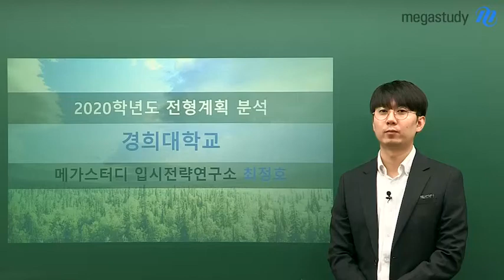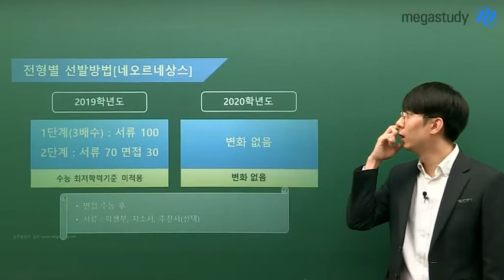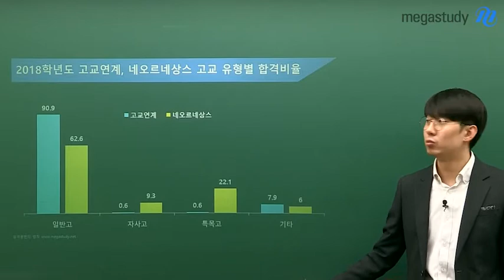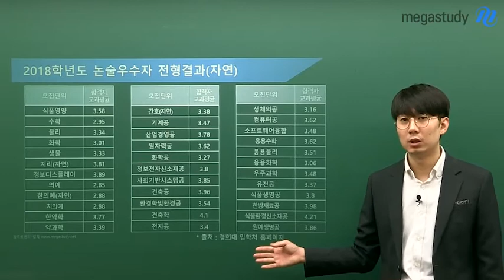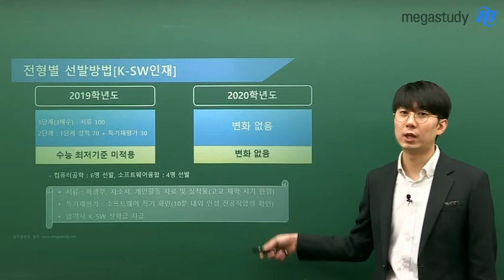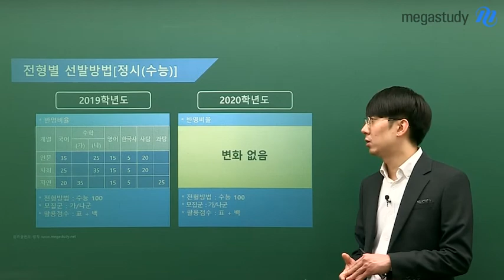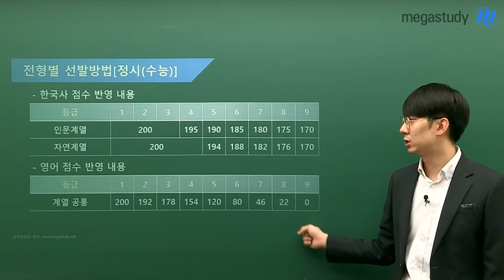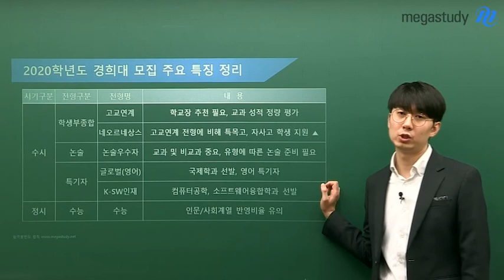[메가스터디] 2020학년도 전형계획 분석 경희대학교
[2020학년도 경희대 주요 변경사항]

1. 고교연계전형 : 교과 성적 정량 평가
2. 네오르네상스전형 : 고교연계전형에 비해 특목고, 자사고 학생들의 지원이 많음
3. 논술전형 : 모집단위 논술유형에 따른 준비 필요
4. 특기자 : 영어 - 국제학과에서 선발, K-SW인재 - 컴퓨터공학, 소프트웨어융합학과에서 선발
5. 정시 : 인문/사회계열 반영비율에 따른 유불리 주의